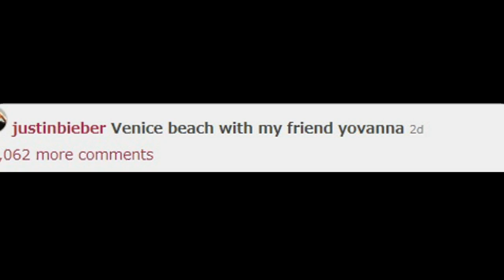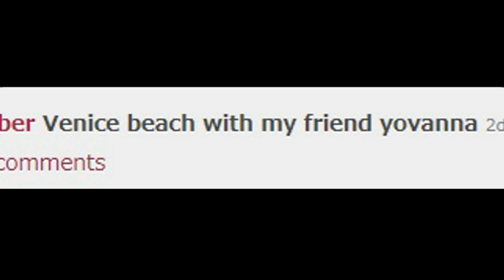Justin Bieber gets very cosy with new model 'girlfriend' Yovanna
So it's official (sort of), Justin Bieber is dating Spanish model Yovanna Ventura. JB says she is his "friend" but we aren't convinced. Report by Andrea Lilly.

Are One Direction the best band ever? Funny
Emma Watson and Douglas Booth on what it's like to kiss